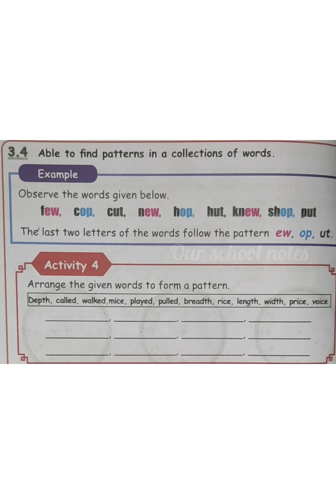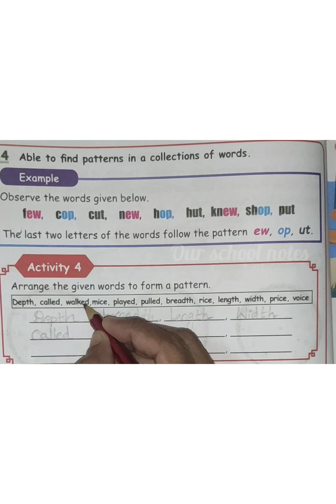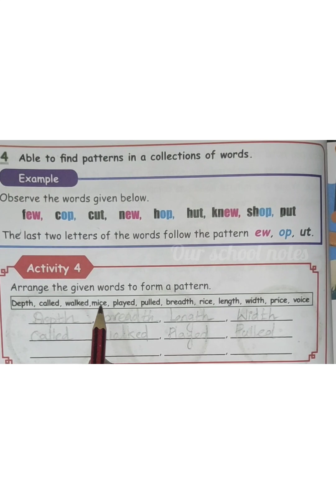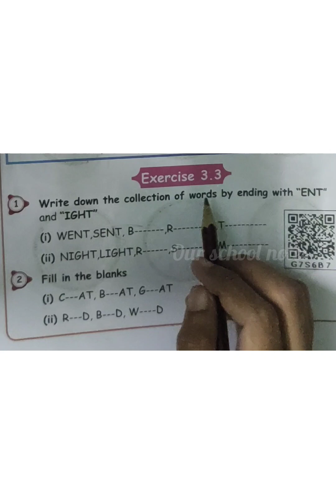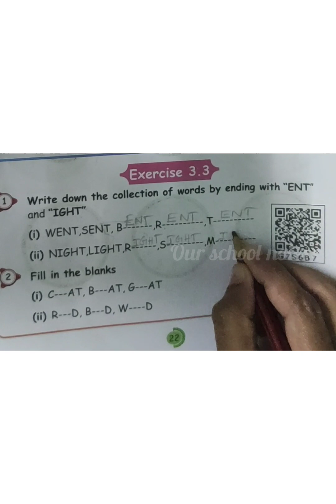5 th Std Maths- Term 2- Unit 3.Patterns - Exercise 3.3- Activities- Page no.:22- OUR SCHOOL NOTES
PAGENO.:22